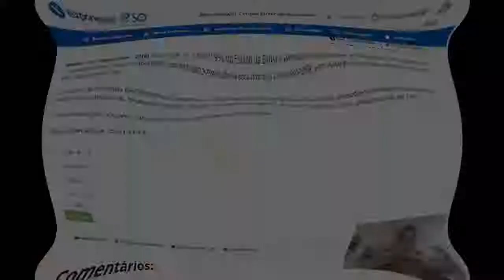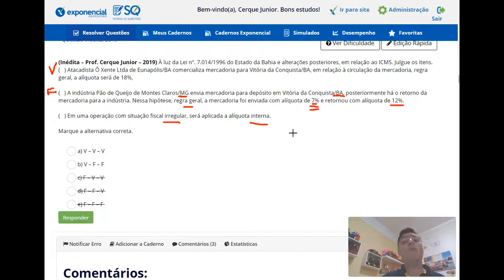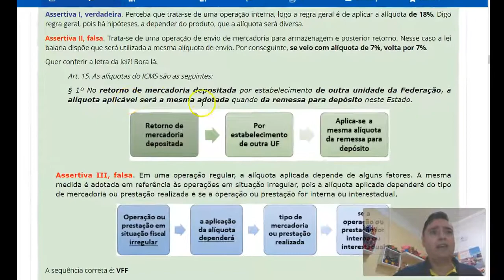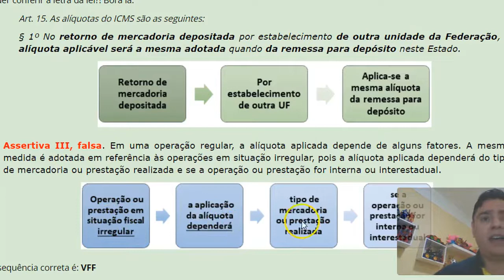Contagem Regressiva | Sefaz BA - 20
Questões Inéditas comentadas de Legislação Tributária focadas no SEFAZ BA

O Exponencial Concursos prepara você para os melhores concursos do Brasil, com material de excelência e muito foco, em vídeo, pdf, coaching para concursos, questões online e simulados.